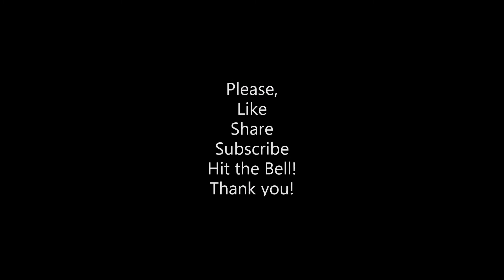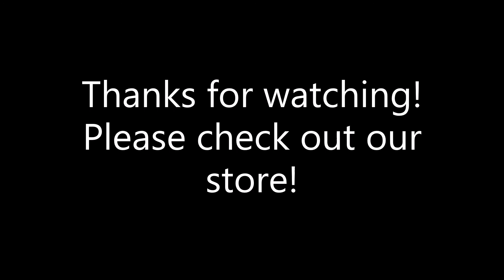Rare Negative Lightning?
Occurances, Situations, Experiences, Journeys, Travels, Adventures. Caught this Negative bolt